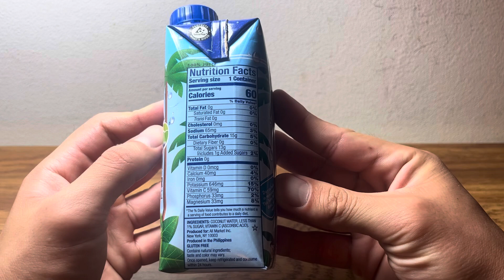Vita Coco Coconut Water POV Mukbang ASMR *🌴🥥💦*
Coconut water is always a God send on these hot summer days 😮‍💨 Thank you Vita Coco! Let me know what you think I should eat/drink next in the comments below ✍️

Please Support! I'll give a shoutout in the next video 😊